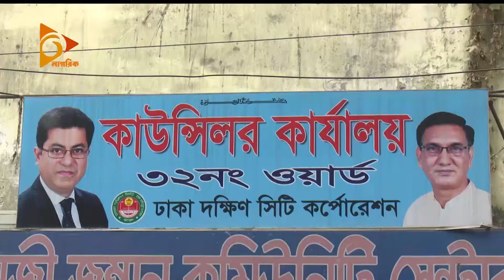পথ বন্ধ করে বর্জ্য ব্যবস্থাপনা কেন্দ্র নির্মাণ | Waste Processing Center | Nagorik News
পুরান ঢাকার স্যার সলিমুল্লাহ মেডিকেল কলেজ (Sir Salimullah Medical College) হাসপাতাল ও আকমল খান রোডের মধ্যকার সংযোগ পথটি বন্ধ করে নির্মাণ করা হচ্ছে বর্জ্য ব্যবস্থাপনা কেন্দ্র। এতে দুর্ভোগে পড়েছেন ব্যবসায়ী ও ওই এলাকার বাসিন্দারা। রাস্তা বন্ধ না করার জন্য মেয়রের দপ্তরে আবেদন করেছেন স্থানীয়রা।